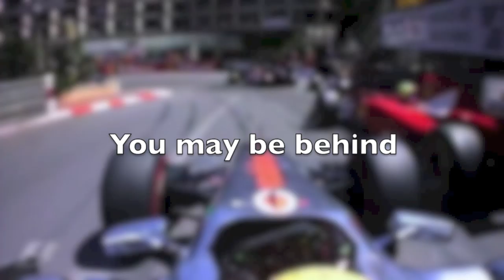The inspiration ft. Formula One [1080p]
Extracted from various Formula One clips, mashed them up and come up with this !

The story of creating this video is about Me helping a friend of mine in her college Project. The project is quite associated with the upcoming Formula One 2012 event in Singapore. To be detail, her fellow schoolmates are chosen to be helpers for this F1 event and her task is to make the group of chosen students to be Pumped up for gonna being part of this Event. And in the same time, they also want something inspiring. So, the world champion Sebastian Vettel featuring is meant to serve that purpose. Rather than that, I tried to focus more on putting the editing towards more up-beating-loud-fired-up feeling for the viewers .. For this part, I performed a lot of trials with various musics in order to search for the right ones. . !

It's all about Passion. I'm a Poly student majoring in Business and I don't have a well supported Audio and visual knowledge. However, I really enjoy doing this. Due to limited technical skills and limitations in iMovies, it was pretty time consuming and I admit that this clip still looks quite like a Home-made video clip - this part I'm not so proud of it.  Time to take a next level - Final Cut Pro.
Indeed, I had mixed-feelings at first, it was pretty much like I got my own stuffs - juggling with School, projects and exams. I was a bit reluctant to spend time on this. :D However, now when the work is done, I feel good - a feeling of accomplishment. :) With all seriousness, I don't regret at all for taking up this opportunity. The challenge faced, tediousness and sacrifices have come down to a worthwhile experience.

Many thanks if you took your time and read up till to this point. :)

Wordings of this video clip has been amended quite a few times and was guided through by her teacher.

The video footage that I used in this video clip, all belongs to original owners.

If any of the musics used in this clip have intrigued you, do drop a comment and I will let you know! :)